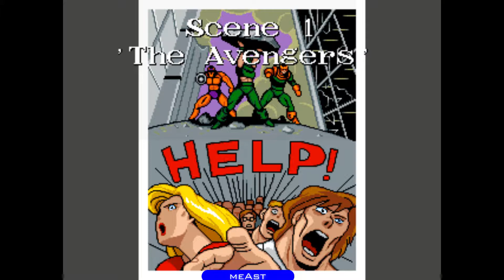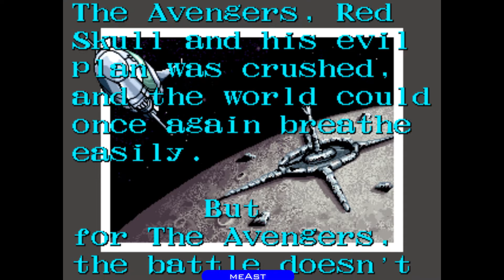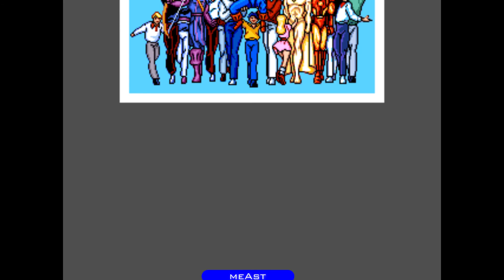CAPTAIN AMERICA AND THE AVENGERS / DATA EAST (Addicting Games Series)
I will play arcade games created by snk,capcom and sega with mame rom and computer games for the addicting games series.

Today i'm playing Captain America and The Avengers with Captain America from Longplay Arcade Games Series.

 ➤Description

A side-scrolling beat'em up (punctuated with occasional shoot'em up sections) in which one or more players take on the role of either Captain America, Iron Man, Vision, or Hawkeye as they prepare to do battle with Red Skull and his henchmen. Each player character has a different weapon or power that can be used throughout the game to assist them in combat. Captain America uses his shield, Iron Man uses his repulsor rays, Vision uses his solar beam and Hawkeye uses his bow and arrows. There are also additional superheroes such as Quicksilver, Sub-Mariner, Wonder Man, and The Wasp who appear at certain points in the game to assist the player characters. Some of the super-villain foes that await the heroes are Klaw, The Living Laser, Whirlwind, The Grim Reaper, The Wizard, The Controllers, The Mandarin, The Juggernaut (from X-Men), Ultron and Crossbones. The game consists of all five stages.

Have a good time. (meAst)